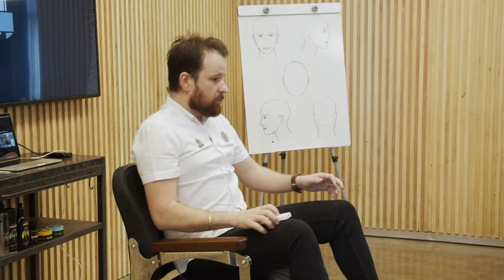O que precisa mudar para CRESCER como BARBEIRO by Seu Elias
★ BUSINESS (CURSO DE GESTÃO DE BARBEARIAS)
Fale conosco pelo WhatsApp agende a sua participação:

★BARBER DAY ACADEMY ( Curso de 3 dias em BH-MG)★

★BARBER DAY ONLINE  (CURSO ONLINE DE ESPECIALIZAÇÃO EM CORTE E BARBA)

★ BABOON COSMÉTICOS (ENTREGA EM TODO BRASIL)